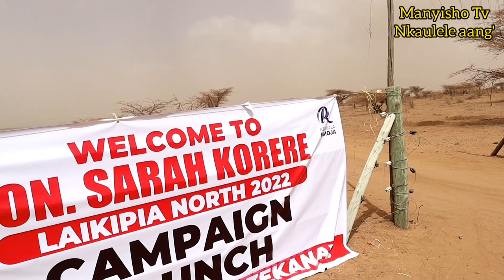Hon Sara Korere Campaign Launch.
Incumbent Member of Parliament Hon Sara korere
Tiatua  Manyisho Tv,
Nkaulele Aang'.